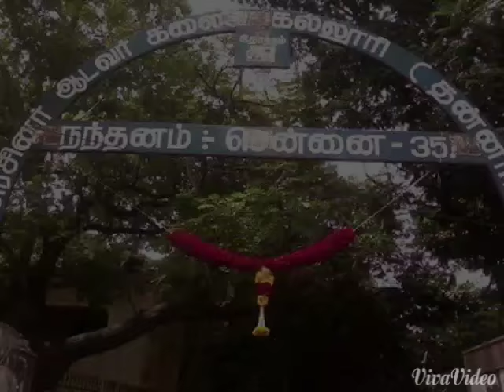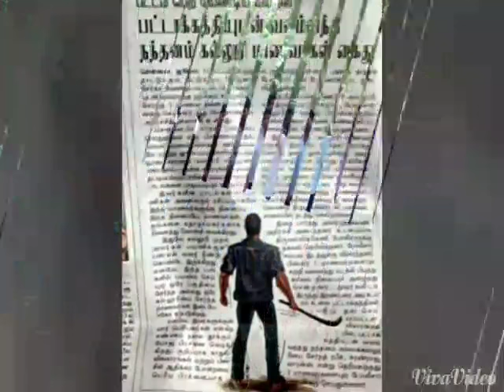Nandanam Arts Clg 54L Route History song By Arts Sathish